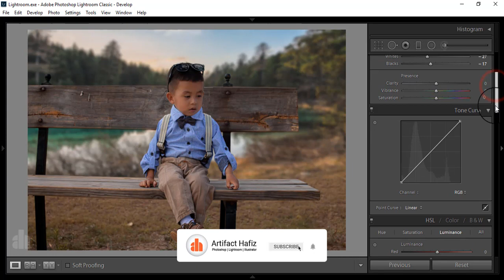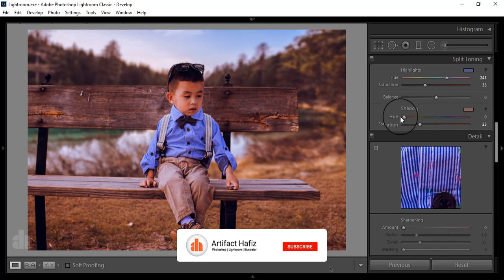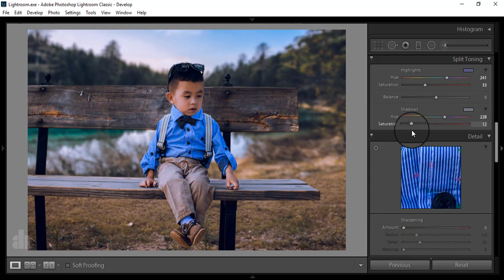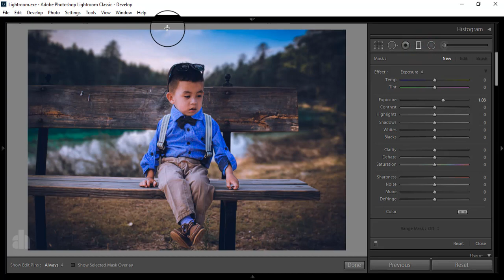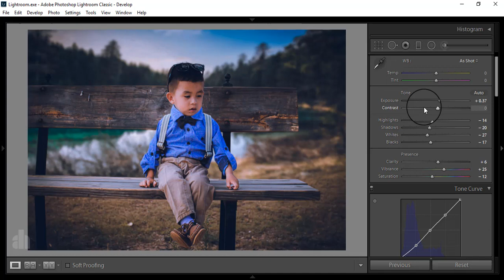How I Edit Professional Photos in Lightroom - Lightroom Tutorial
Hello Viewers,
Here I will show How I Edit Professional Photos in Lightroom - Lightroom Tutorial.

Skype: rakibhafiz
Follow me on